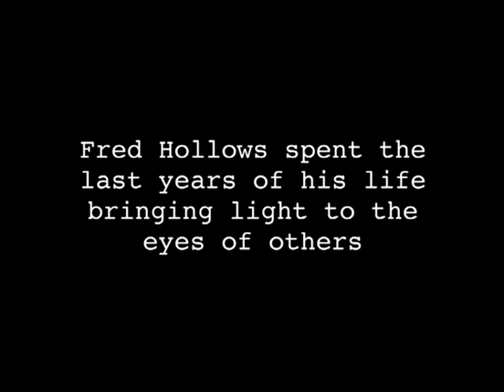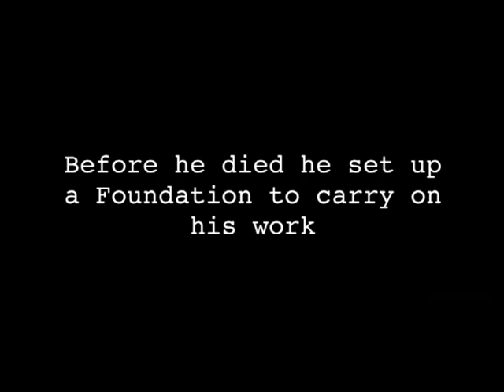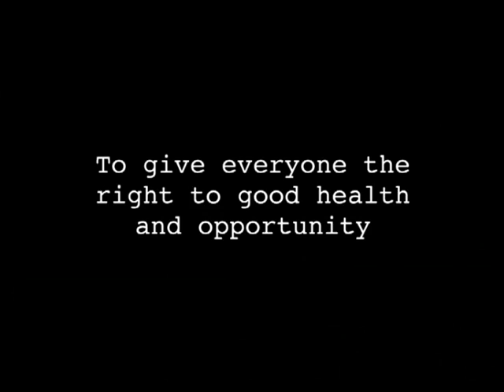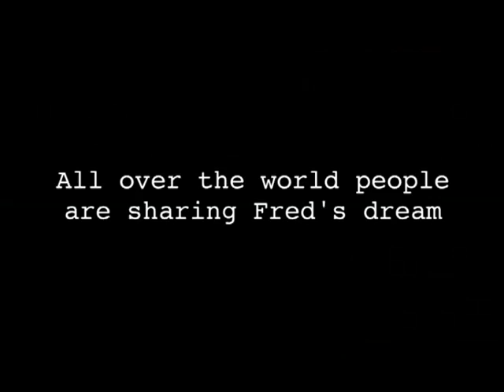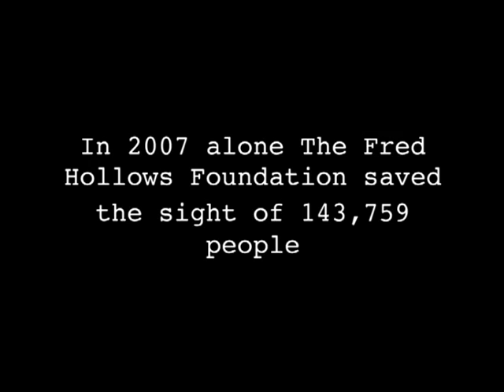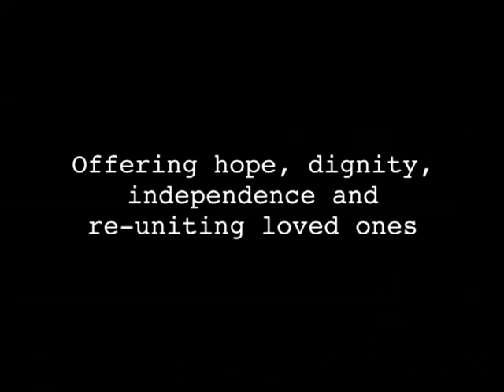Jet's full tribute ad for Fred Hollows - Shine On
A tribute to Australian eye surgeon Fred Hollows, featuring music by Jet. Thank you to Jet and all of The Fred Hollows Foundation's supporters for helping Fred's work to shine on.